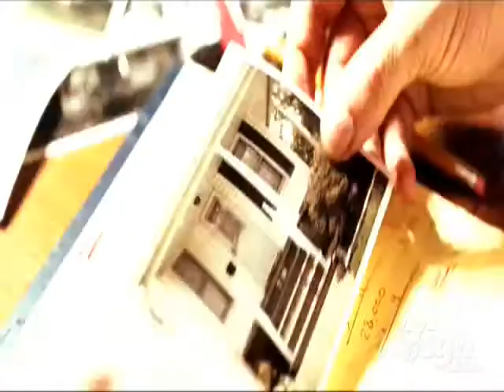Brooklyns Finest Trailer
Trailer of Brooklyns finest      (fan made)